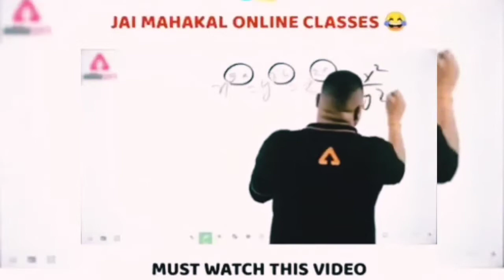Live reaction @Dream Girl Gaming | Free Fire Highlights | RDX CHIRAG YT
Hi guys,

Free Fire Highlights | RDX CHIRAG YT

My In-game Details:-
IGN–RDXㅤCHIRAG  ⚡
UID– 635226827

Guild name– ʀᴅxㅤᴀʀᴍʏ࿐
UID– 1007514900 (Minimum lvl 50 or 2000 likes and must come online daily)

1.Garena Free Fire Indonesia Live
2.Garena Free Fire Brazil Live
3.Garena Free Fire Brasil Live
4.Garena Free Fire India Live
5.Garena Free Fire Singapore Live
6.Garena Free Fire Thailand Live

@ALPHA FREEFIRE  @UnGraduate Gamer  @Nonstop Gaming  @Total Gaming  @ANKUSH FF  @Vincenzo  @BNL  @RUOK FF  @PAGAL M10  @Nonstop Gaming  @TEAM D OFFICIAL   @RDX CHIRAG YT  @ROCKY & RDX  @Dream Girl Gaming

Ненужные теги: xxxtentacion, empire, rap, bad vibes forever / empire, hip hop xu0026 rap, xxx, look at me, lil pump, music, bad vibes forever, sad, sad!, juice wrld, members only, hope, music video, 2017, hip-hop, the, ski mask the slump god, revenge, ?, llj, jmp, hip hop, jocelyn flores, wishing well, ski mask, tentacion, икстентасион, xxxtentacion tribute, pop, lil wayne, live, wifisfuneral, official, rip, jahseh onfroy, yung bratz, 2019, trap, jahseh, jesus honcho - infatuated (official music video), emotional rap, yung bratz xxxtentaction, elevator, yung bratz xxxtentacion, elevator xxxtentacion, yung bratz lyrics, xxxtentacion songs, infatuated, xxxtentacion yung bratz, yung bratz artist, arms around you song, arms around you, sway lee, arms around you tribute, rap music, pop music, proudcatowner, xxx tentacion, hip hop music, armaroundyou, armsaroundyou, yung bratz rap, yung bratz song, elevator audio only, yung bratz audio only, yung bratz new song, lilpump, swaelee, maluma, pump, xxxtentacion original, miami, новая песня, альбом, новый альбом, cover, клип, плагиат, rauf faik я люблю тебя, rauf faik альбом, рауф и фаик плагиат, украли песню, кавер, рауф и фаик детство, rapper, murder, cbs 4 news evening, infinite militia, rauf faik, рауф и фаик, rauf xu0026 faik - детство, детство, рауф фаик, rauf faik из за тебя, байт, xxxtentacion live, concert, rolling loud, 88rising, tour, denzel c..., save me (audio), eminem rip donald trump, eminem diss donald trump, втренде, новый клип, украли у тентасьона, тентасьон, rauf faik плагиат альбома, сбайтили, show, rauf faik плагиат xxxtentacion, оригинал, детство пародия, детство плагиат, xxxtentacion - save me (audio), xxxtentacion leaks, naruto amv, naruto vs sasuke, naruto, amv, save me, xxxtentacion - save me (lxry remix), 1 hour, 1hour, loop, xxxtentacion - save me, lil peep, hand, react to xxxtentacion death, react to xxxtentacion, rappers react, xxxtentacion killed, react to xxxtentacion dead, club, helping, pompano, cinema, hour, one, joey bada$$, the remedy for a broken heart, heart, broken, infinity (888), legend's never die, legends never die, for, remedy, download, mp3, listen, seamless, video, replay, beats, beat, long, xxxtentacion dead, rip xxxtentacion, tyga, xxxtentaicon fight, xxxtentacion leak, xxxtentacion leaked, 6ix9ine, justin bieber, 6ix9ine xxxtentacion trollz, 6ix9ine xxxtentacion, 6ix9ine trollz, xxxtentacion unreleased, xxxtentacion 2020, ricch, roddy, roddy ricch, ieatpussy, the box, box, xxxtentacion alive, roddy ricch the box, xxxtentacion